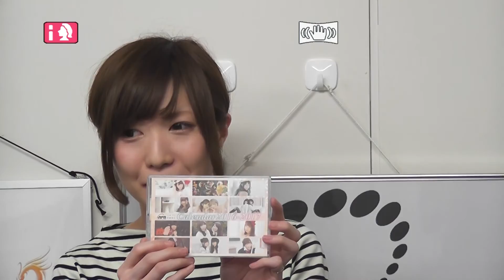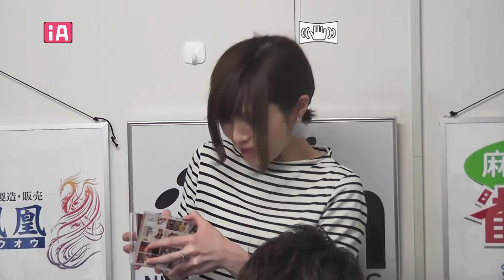【麻雀】第３回月例会 ２回戦 日本プロ麻雀協会関西本部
日本プロ麻雀協会関西本部所属の選手が毎月４名で対局を行います。
その模様を雀サクッＴＶが完全生配信！！

ルールは日本プロ麻雀協会ルール
半荘２回戦のトータルポイント勝負にて争います。

【出場選手】日本プロ麻雀協会

堀　良三プロ　　　WCS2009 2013　優勝
田内　翼プロ　　　第１回白虎杯　第１回ＷＯＣ優勝
可　南プロ　　　　 第２回関西女流スプリント優勝
柴　卓司プロ　　　第２回白虎杯優勝

【実況・解説】

角谷ヨウスケプロ　雀王戦Ａリーグ所属
田村翔梧プロ　第１３期新人王

【協賛】